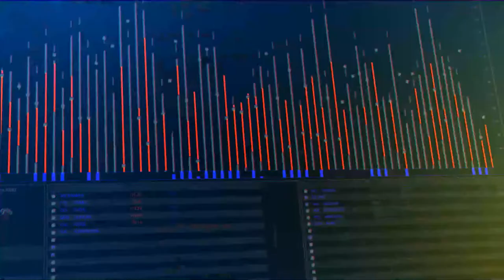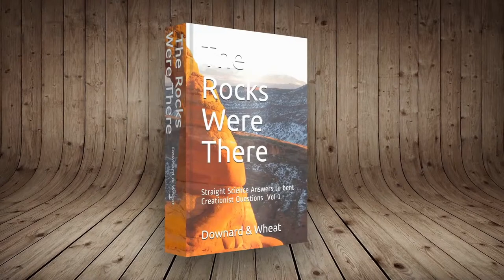Talking with William Ratcliff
A discussion with biologist William Ratcliff.